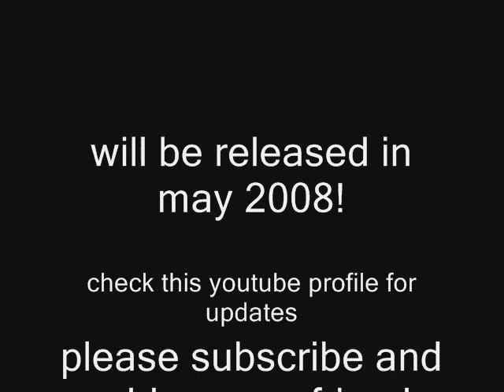4. Stand up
track clip from the 'times like these' album

the pics are used so it is not to borin to just watch a black screen lol